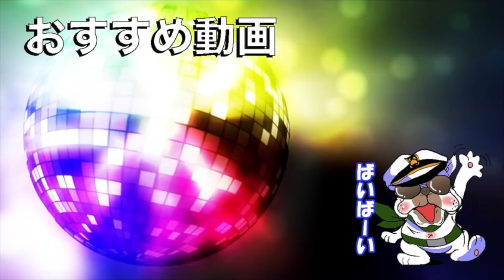【COD:WW2検証】〜爆発＋火対策のフラジャケでどれぐらい変わるか調べたら機甲師団が強すぎることが発覚しました〜『3分でわかる検証シリーズ：ネタ』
＊ID【@qcb4132r】

マイク